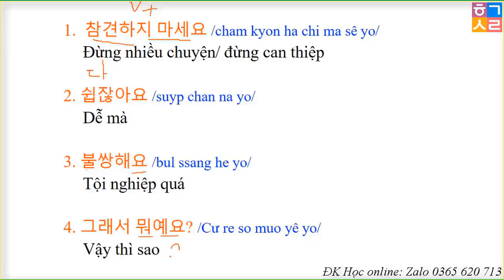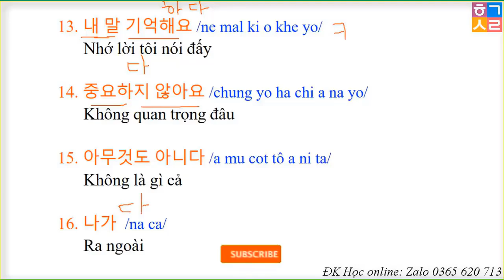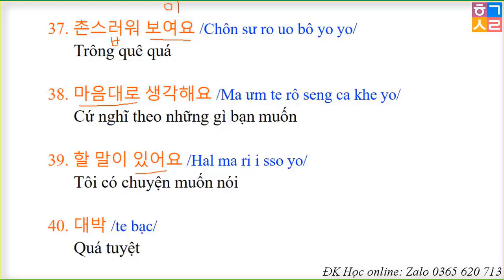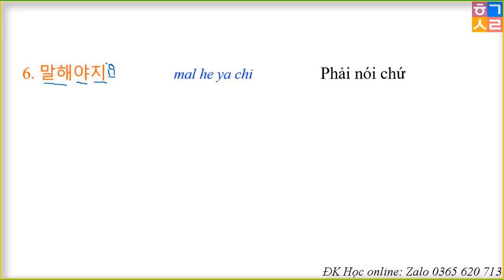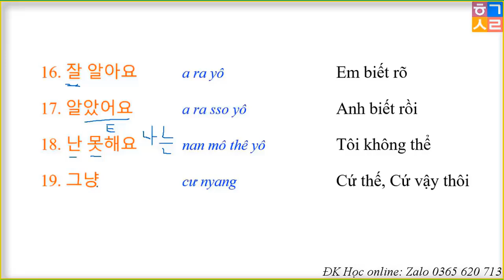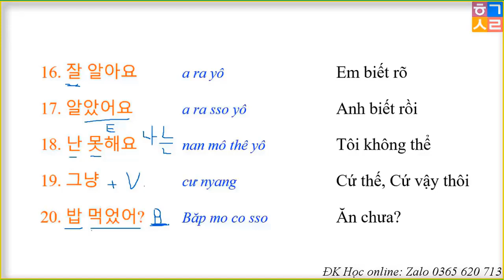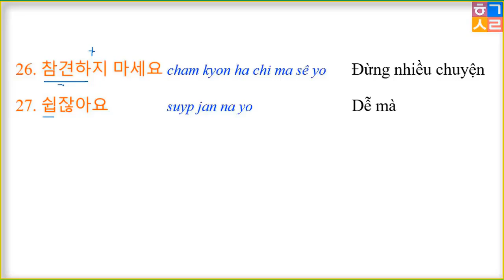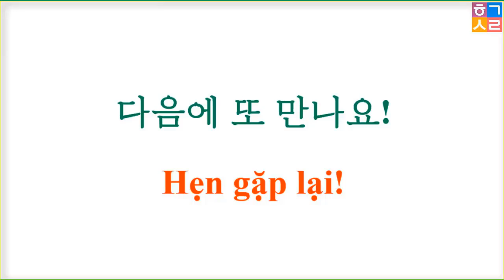85 Mẫu Câu Tiếng Hàn Thông Dụng, Học Thuộc Để Giao Tiếp Tốt | 자주 쓰는 한국어 85문장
85 Mẫu Câu Tiếng Hàn Thông Dụng, Học Thuộc Để Giao Tiếp Tốt | 자주 쓰는 한국어 85문장